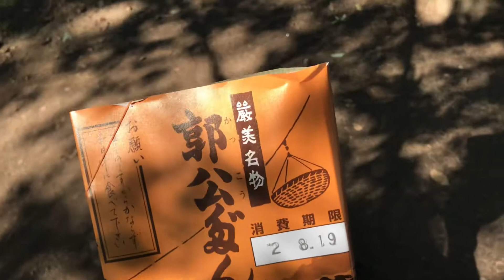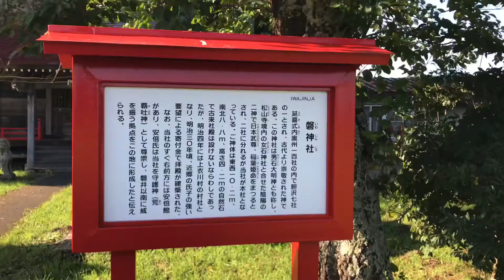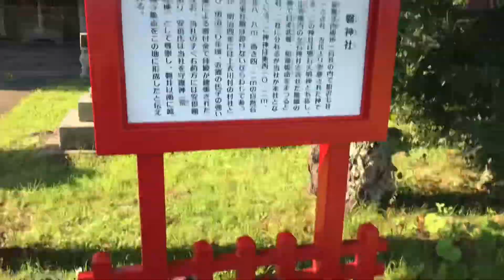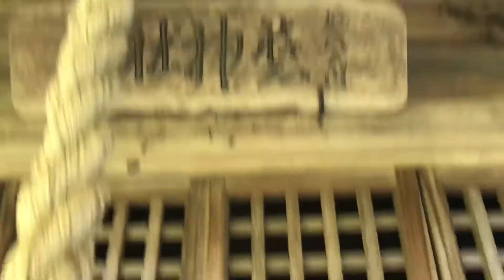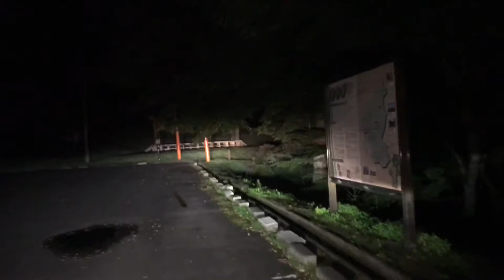フェレットとキャンプしながら岩手県一周の旅！⑦A trip around Iwate Prefecture while camping with a ferret! ⑦